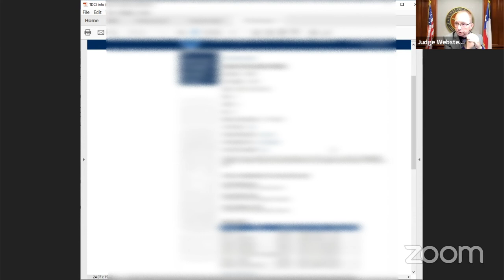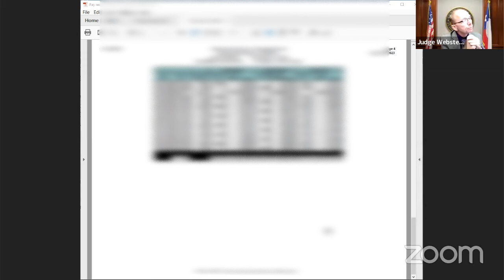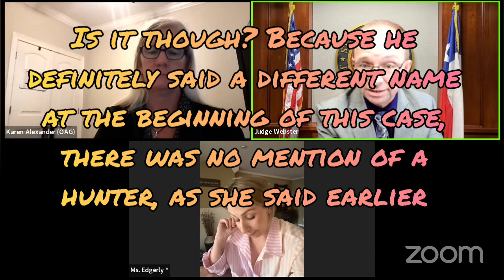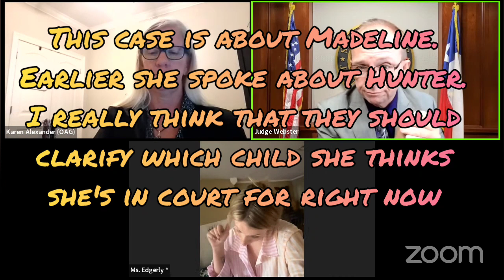Child Support - Judge Webster - Mom is very unhappy with the OAG!